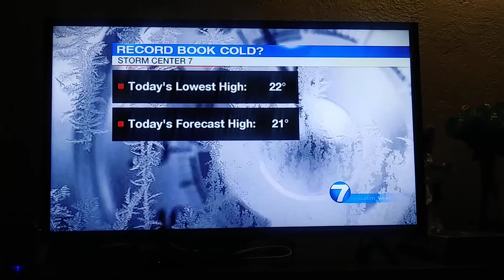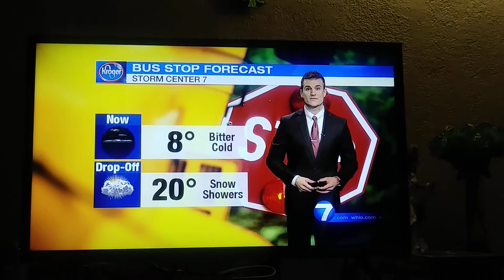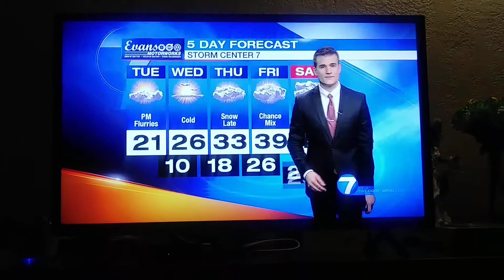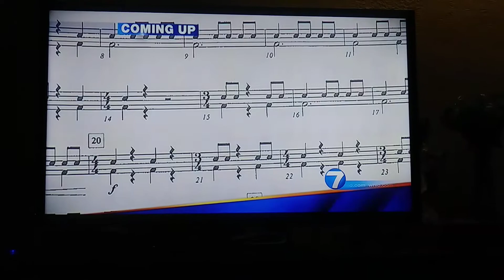Jesse Maag weather update for Dayton Ohio whio t.v.